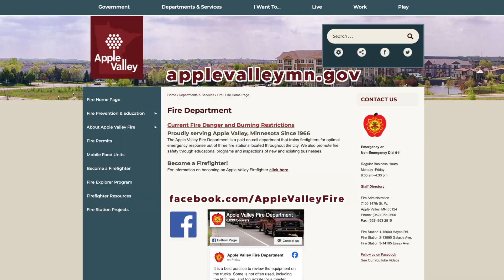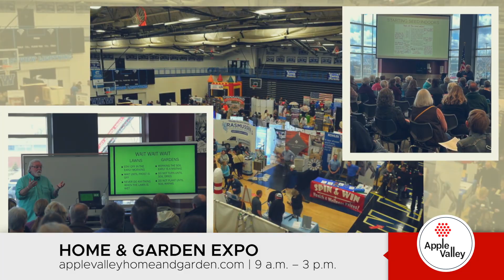Apple Valley Vibe - April 4, 2024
The Apple Valley Vibe is produced weekly and covers activities at the City of Apple Valley. For more information on these and other happenings,

- New Firefighters Sworn and Pinned
- Firefighter Informational Recruitment Session
- Autism Awareness Month
- Home and Garden Expo